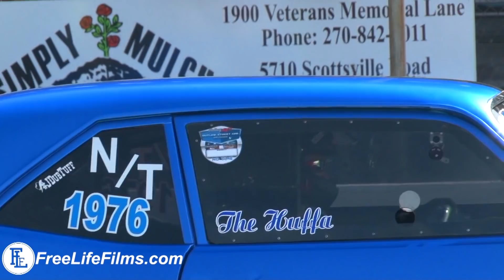Outlaw Street Car Reunion 5 Eliminations Round 1 Part 2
Outlaw Street Car Reunion 5 Eliminations Round 1 Part 2 - 2018